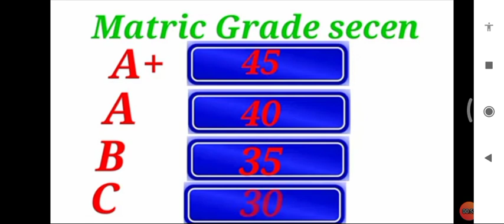Cts Jail Warden interviews Date/ Cts merit list/ cts final list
websites link